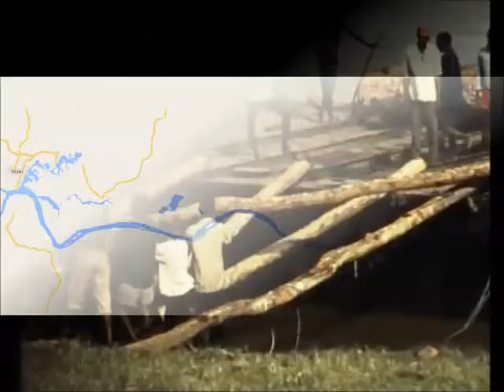1970 KONGO: Oster Expedition Fimi & Lac Leopold II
Von Oktober 1966 bis anfangs 1972 arbeitete ich in der Demokratischen Republik Kongo, die kurz nach meiner Ankunft durch den damaligen Präsidenten Mobutu in Zaire umbenannt wurde. Während dieses Aufenthaltes war es möglich, verschiedene Reisen sowohl im Kongo als auch in die Nachbarländer zu unternehmen, die ich zunächst in 8mm, später in Super8 Filmen festgehalten habe. So war es möglich, in all den Jahren, den schwarzen Kontinent vom Atlantik bis zum Indischen Ozean praktisch auf dem Landweg zu durchqueren.

Seit Jahren ging ich mit der Idee schwanger, diese Filme elektronisch aufzubereiten, zu überarbeiten und aufs Netz zu stellen. Als Pensionär, der trotz eigentlichem Nichtstun dermassen beschäftigt ist, dass er nie Zeit findet, bin ich bislang nie dazu gekommen, dies in die Tat um zu setzen ;-) :-) :-D. Nachdem ich nun den „MovieMaker“ langsam in den Griff bekommen habe, soll nun die Serie in unregelmässigen Abständen weitergeführt werden

Der Film zeigt eine Expedition per Motorboot, die uns an Ostern 1970 von Kinshasa zum Lac Léopold II geführt hat.

Nach den politischen Turbulenzen rund um die Unabhängigkeit des Landes in den frühen 60er Jahren, waren wir sicher die ersten „Touristen“, welche ein solches Unterfangen unternommen haben.

Dabei war die Reise unser Ziel. Wohl hatten wir im Sinn, einen alteingesessenen Schweizer Expat in Kutu zu besuchen – dieser war aber wenig erbaut von unserem (unerwarteten) Auftauchen. Entsprechend wurden wir mit wenig Enthusiasmus empfangen.

Die Reise war von einer Pannenserie geprägt – so leckte eines unserer Boote von Beginn weg und die Motoren zeigten sich sehr anfällig und sind in regelmässigen Abständen „en panne“ gefallen. Schlussendlich musste der Motor von „Hotch-Potch“, meinem Boot, in Nioki bei einem grossen belgischen Sägewerk deponiert und später per Luftfracht nach Kinshasa zurückgeführt werden. Die lecke Boots-Schale wurde in Nioki gelassen und die Weiter- und Rückfahrt mit nur zwei Booten bewerkstelligt.

Unser Aufenthalt im Fischerdorf Eboli war ein ganz besonderes Erlebnis, konnten wir so, weitab von aller Zivilisation, das Leben in einem afrikanischen Dorf beobachten. Wir wurden sehr herzlich empfangen. Man stellte uns ein Haus zur Verfügung, wir wurden verpflegt und sogar musikalisch unterhalten.

Im Gegensatz dazu empfingen uns die belgischen Betreiber des Sägewerks in Nioki, für Afrika eher untypisch, überaus unfreundlich. Nur dank dem Einsatz eines portugiesischen Mitarbeiters erhielten wir eine Unterkunft und Assistenz für die Rückführung meines Motors.

Trotz all der Unbilden war dies sicher eine der eindrücklichsten Reisen, die ich erleben durfte. Ganz besonders bleibt die Fahrt auf dem Fluss Fimi („Mai N'Dombe“ oder schwarzes Wasser) in Erinnerung. Das Gleiten über die spiegelglatte, tief schwarze Wasserfläche war einzigartig. - Eine Oster-Reise, die auch nach bald 50 Jahren nichts von ihrer Faszination verloren hat!